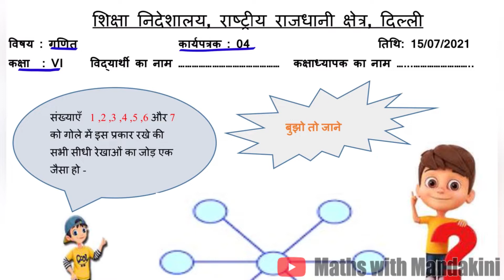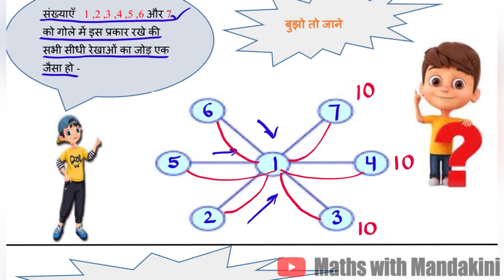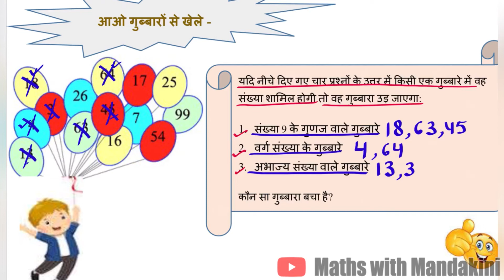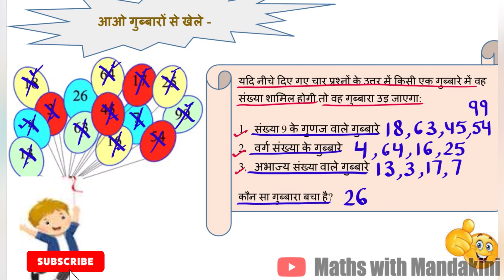DOE Class-6 Maths Worksheet-04 15/7/21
बूझो तो जाने @mathswithmandakini4277